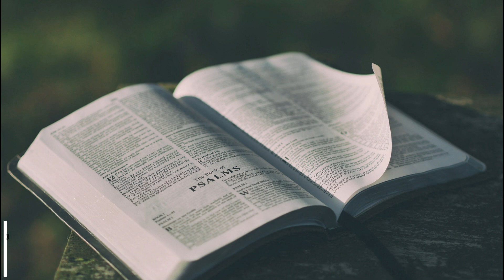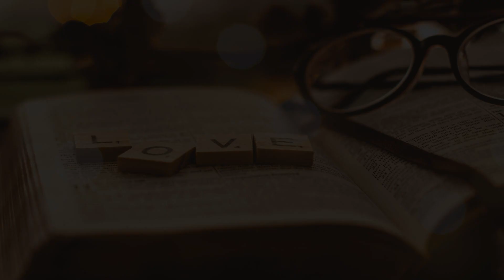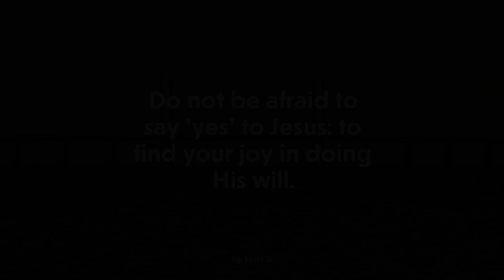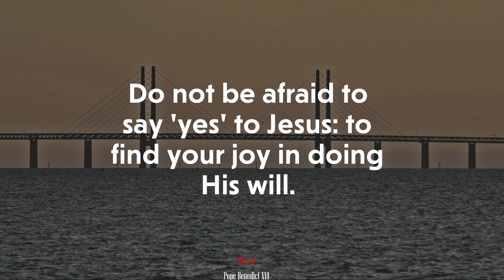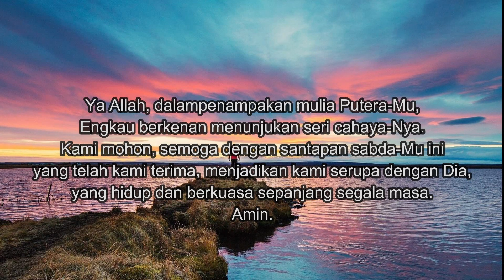SANG PENEBUS MENYAPA_Jangan takut Menderita//Renungan Pesta Yesus Menampakan Kemuliaan-Nya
Sang Penebus Menyapa...
Semoga menguatkan, memotivasi, dan menginspirasi...
Selamat Pesta Yesus Menampakan Kemuliaan-Nya
Salam sehat...
Salam Sang Penebus...
Copiosa Apud Eum Redemptio...

Renungan oleh Fr. Yano, CSsR